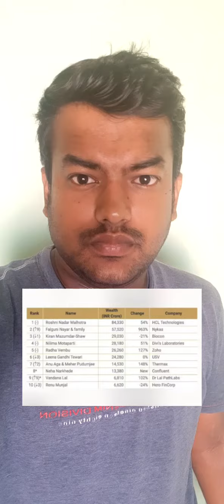Richest women of India 2021 | Infocliff | Tamil